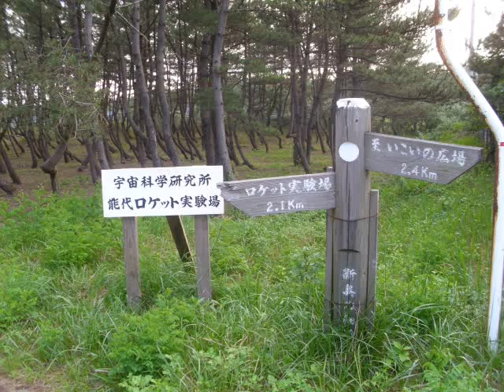Tohoku touring part43(Chapter of mountainous district) 東北ツーリング(白神山地編)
能代市街　JAXA実験場
迷子の始まり